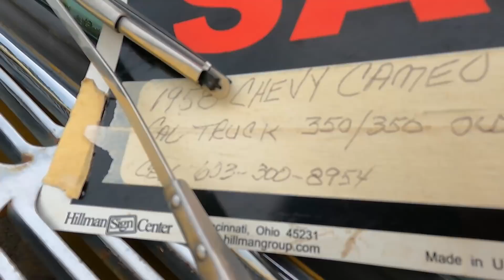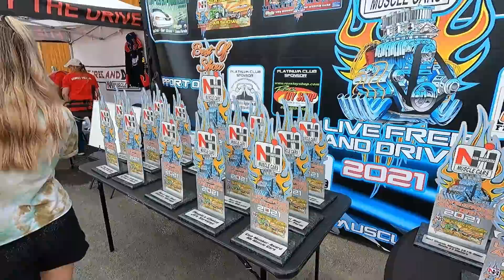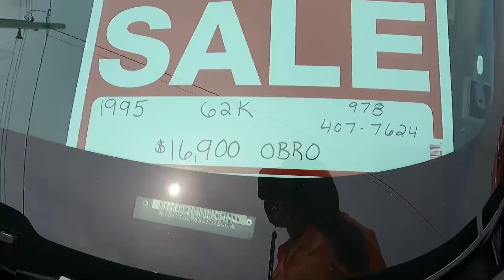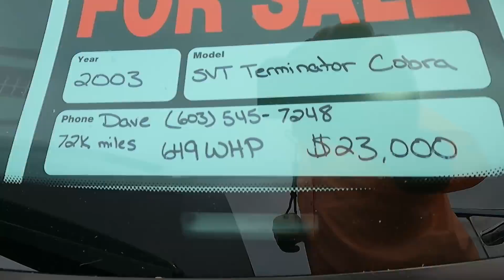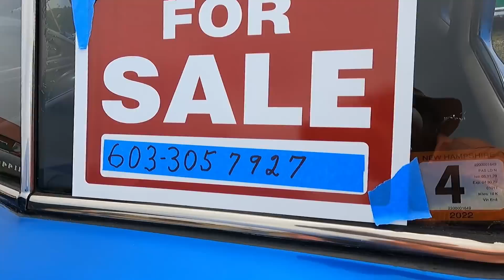NHMC Part 1, 5-22-2021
This is part one of a two part video. Another fantastic turnout at Deerfield Fairgrounds in New Hampshire. The event was put on by the New Hampshire Muscle Cars club. People would come and go because of the impending rain which didn't arrive till late in the day. The weather was a little hot and sticky, but everyone seem to have a great time, and there were a bunch of awesome cars and trucks.